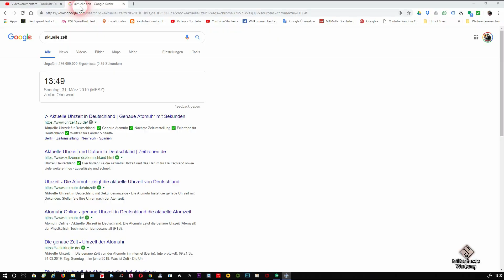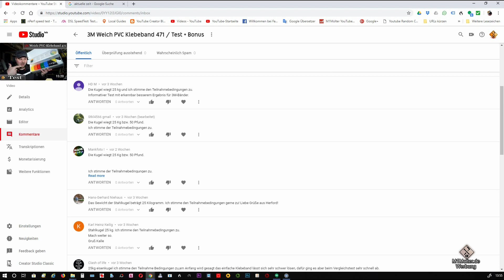Auflösung des 3M Giveaways - 3/2019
Gewonnen hat:
MrMoedelman

●  -Anzeige-
⇨ Das Video wurde aufgenommen mit der Sony NEX-FS100 :
¹ - auf Amazon
⇨ mit dem Objektiv Sony Sony SEL-50F18F:
¹ - auf Amazon

●¹) Mit ¹ gekennzeichnete Links in meiner Videobeschreibung sind Afilliate-Links .
Das Anklicken der Links verschiedener Händler auf dieser Seite und der Abschluss eines Kaufs kann dazu führen, dass diese Seite eine Provision verdient.